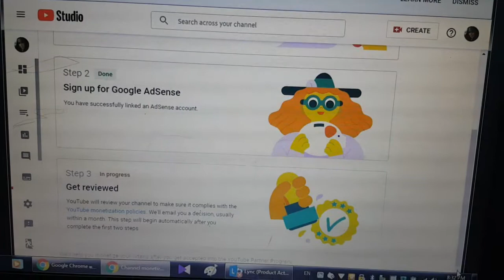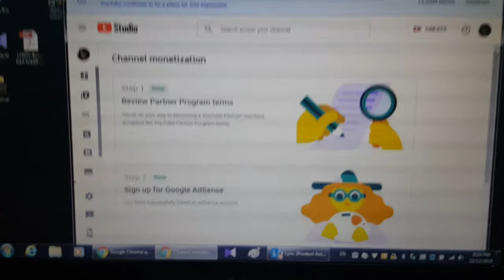สวัสดีค่ะเพื่อนๆ จะเชคชั่วโมงแต่มันขึ้นแบบนี้ ต้องทำยังไงค่ะ👀